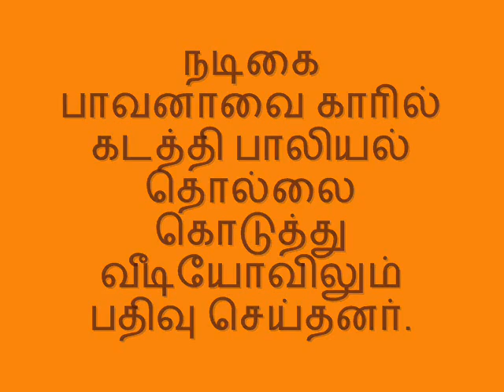நடிகை பாவனாவை காரில் கடத்தி பாலியல் தொல்லை கொடுத்து வீடியோவிலும் பதிவு செய்தனர்.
நடிகை பாவனாவை காரில் கடத்தி பாலியல்  தொல்லை கொடுத்து
வீடியோவிலும் பதிவு செய்தனர்.

காரில் கடத்தி பாலியல் தொல்லை கொடுத்தது பற்றி நடிகை பாவனா பெண் மாஜிஸ்திரேட்டிடம் ரகசிய வாக்குமூலம் அளித்தார். இந்த வழக்கில், மேலும் 2 பேர் கைது செய்யப்பட்டனர்.
தமிழ், தெலுங்கு, மலையாள பட உலகில் முன்னணி கதாநாயகியாக இருக்கும் பாவனாவை காரில் கடத்தி பாலியல் பலாத்காரம் செய்த சம்பவம் திரையுலகிலும் ரசிகர்கள் மத்தியிலும் அதிர்ச்சியை ஏற்படுத்தி உள்ளது.
பாவனா தற்போது ஜீன்போல்லால் இயக்கும் ‘ஹனிபி–2’ என்ற மலையாள படத்தில் நடித்து வருகிறார். இதன் படப்பிடிப்பு கேரளா மாநிலம் திருச்சூரில் நடந்து வருகிறது.
கடந்த 17–ந்தேதியன்று அவர், படப்பிடிப்பை முடித்து விட்டு இரவு 8 மணிக்கு படக்குழுவினர் ஏற்பாடு செய்த சொகுசு காரில் கொச்சிக்கு திரும்பியபோது இந்த பயங்கர சம்பவம் நடந்துள்ளது. மார்ட்டின் என்பவர் காரை ஓட்டினார். நெடும்பச்சேரி அருகில் உள்ள அதானி என்ற இடத்தில் கார் சென்ற போது பின்னால் வந்துகொண்டு இருந்த வேன் ஒன்று பாவனா கார்மீது மோதி விபத்து ஏற்படுத்தியது.
இதனால் டிரைவர் காரை நிறுத்தினார். அப்போது வேனில் இருந்து இறங்கிய 5 பேர் பாவனாவின் காருக்குள் அத்துமீறி நுழைந்து, டிரைவரை மிரட்டி இருக்கை மாற்றி உட்கார வைத்து காரை ஓட்டிச்சென்றனர். சிறிது தூரம் சென்றதும் காரை நிறுத்தி டிரைவர் மார்ட்டினை கீழே இறக்கி பின்னால் வந்த வேனில் ஏற்றினர். பிறகு காரை வெவ்வேறு இடங்களுக்கு தாறுமாறாக ஓட்டிச்சென்றனர். ஓடும் காரிலேயே பாவனாவை அவர்கள் பாலியல் தொல்லை கொடுத்தனர்.
2 மணிநேரம் காமுகர்களிடம் சிக்கி பாவனா தவித்தார். பாலியல் தொல்லை கொடுத்ததை அவர்கள் வீடியோவிலும் பதிவு செய்து கொண்டனர். நெருக்கமாக இருப்பதுபோன்று புகைப்படங்களும் எடுத்துக்கொண்டனர். பின்னர் கார் பலாரி வட்டம் என்ற இடத்தை நெருங்கியபோது கீழே இறங்கி பின்னால் வந்த வேனில் இருந்த மார்ட்டினை இறக்கி விட்டு அதே வேனில் அந்த ஆசாமிகள் தப்பிச்சென்று விட்டனர்.
இந்த சம்பவம் பட உலகில் பெரிய பரபரப்பை ஏற்படுத்தி உள்ளது. நெடும்பச்சேரி போலீஸ் நிலையத்தில், போலீசார் கற்பழிப்பு வழக்குப் பதிவு செய்து விசாரணை நடத்தி வருகிறார்கள். 7 பேர் இந்த சம்பவத்தில் ஈடுபட்டு இருக்கலாம் என போலீசார் சந்தேகிக்கிறார்கள். குற்றவாளிகளை பிடிக்க தனிப்படை அமைக்கப்பட்டு உள்ளது.
பாவனாவுக்கு காளமேச்சேரியில் உள்ள மருத்துவ கல்லூரி ஆஸ்பத்திரியில் மருத்துவ பரிசோதனை நடந்தது.
பாவனாவிடம் காளமேச்சேரி பெண் மாஜிஸ்திரேட்டு ரகசிய வாக்குமூலம் பதிவு செய்தார். இந்த வாக்குமூலம் வீடியோவிலும் பதிவு செய்யப்பட்டது.
இந்த சம்பவத்தில், நடிகை பாவனாவின் காரை ஓட்டி வந்த டிரைவர் மார்ட்டினுக்கும், காருக்குள் ஏறிய மர்ம ஆசாமிகளுக்கும் தொடர்பு இருக்கலாம் என்று போலீசார் சந்தேகித்ததால் அவரை கைது செய்து விசாரணை நடத்தி வருகிறார்கள். மார்ட்டினின் டெலிபோன் அழைப்பு எண்கள் ஆய்வு செய்யப்பட்டு வருகின்றன. காரில் ஏறியவர்களில் ஒருவர் பாவனாவின் முன்னாள் டிரைவர் சுனில்குமார் என்று தெரியவந்துள்ளது. இவர் மீது போலீசில் திருட்டு மற்றும் அடிதடி வழக்குகள் இருப்பதாக கூறப்படுகிறது.
மார்ட்டினுக்கு சுனில்குமார்தான் பாவனாவிடம் சிபாரிசு செய்து டிரைவர் வேலை வாங்கி கொடுத்ததாக கூறப்படுகிறது. அவரை போலீசார் தேடிவருகிறார்கள். குற்றவாளிகளை பிடித்து கடுமையாக தண்டிக்க வேண்டும் என்று நடிகர்–நடிகைகள் பலர் சமூக வலைத்தளங்களில் வற்புறுத்தி வருகிறார்கள். இந்த நிலையில் குற்றவாளிகளில் மேலும் 2 பேர் கோவையில் நேற்று கைது செய்யப்பட்டனர்.
வெளியூருக்கு இரவு நேரத்தில் படபிடிப்புக்கு  சென்றுவரும் நடிகைகள்மிகவும்எச்சரிக்கையாகஇருக்கவேண்டும்.நன்றி,வணக்கம்.